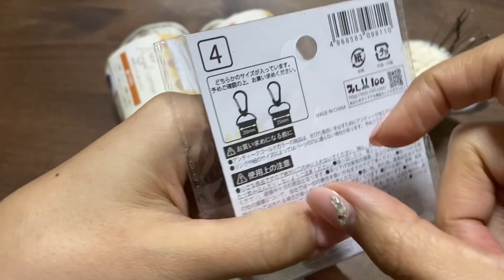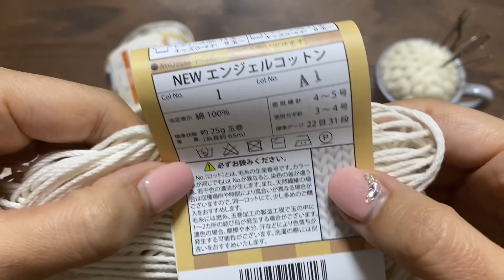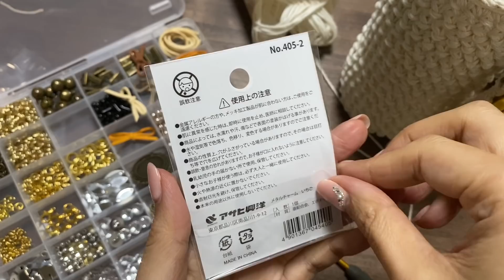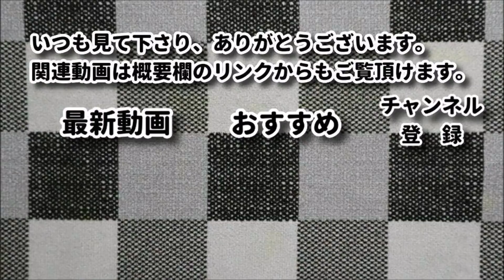【100均毛糸余り糸活用】簡単にリップケース編んでみました☆Crochet lip case☆リップケース編み方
【使用糸】Seria：エンジェルコットン　色番１
【コメント】
　こんにちは、余り糸を二つとも使うつもりで編み始めましたが、
　結局余り糸の余り糸が出てしまったので、次回、また余り糸の余り糸で
　違う物を編んでいこうと思います。

【目次】
03:20 編み始め
10:16 編み終わり
13:50 ナスカン部
23:55 チャーム付け
28:45 完成

　　　　　　　　　　※楽天ルームに気に入った物を載せています。

【関連動画】
・【100均毛糸で編み物】セリアの毛糸で簡単にペットボトルホルダーを作ってみました☆Crochet water bottle holder☆ペットボトルホルダー作り方